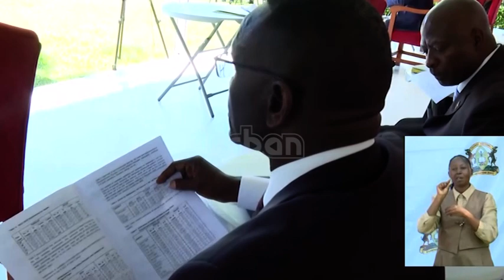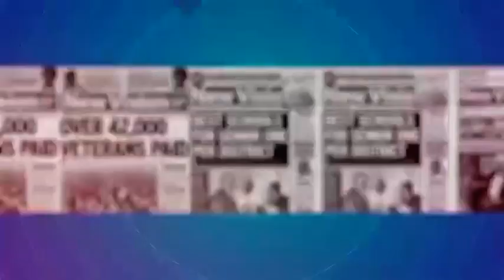PressWall 2023 UACE results